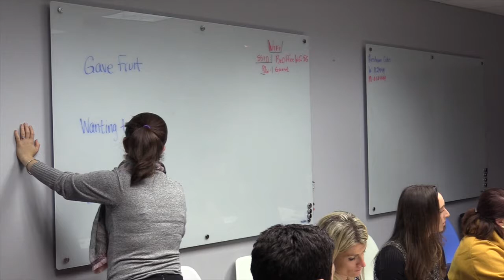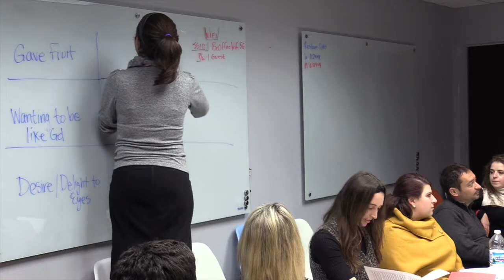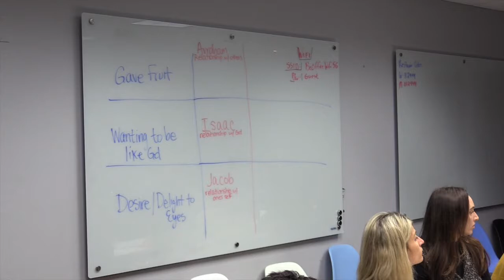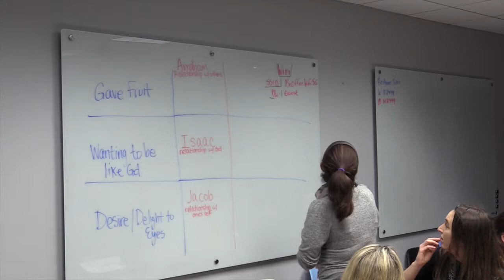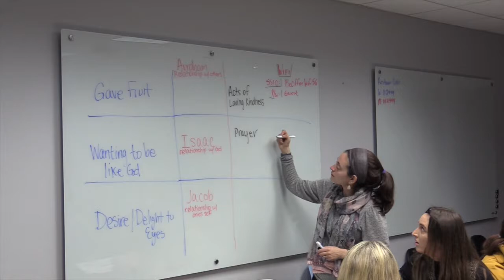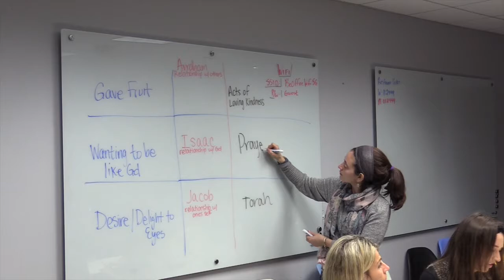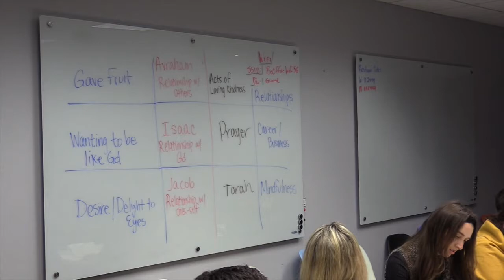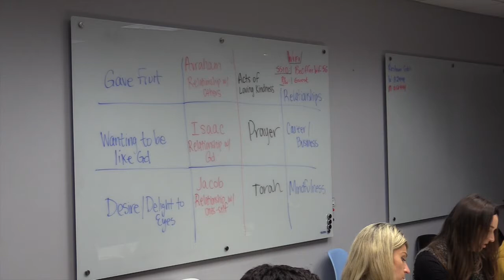The Ultimate Life Balance: 3 Key Relationships - Rabbi Garfinkel (LS 1.1)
Key relationships - The ultimate life balance!
Speaker : Rabbi Shalom Garfinkel
Class Date : October 24, 2019